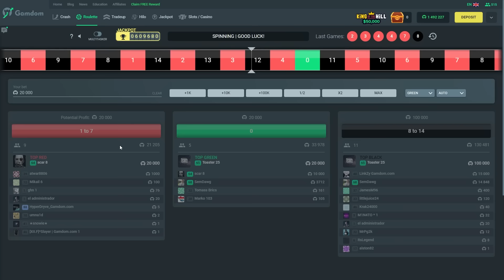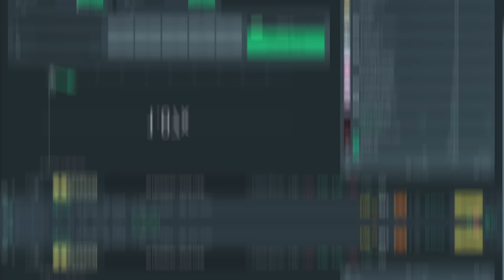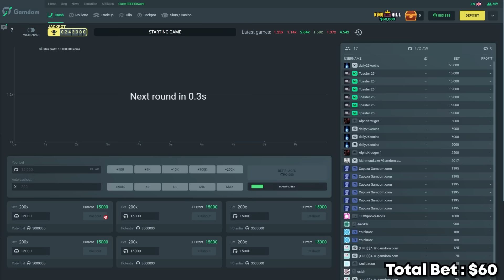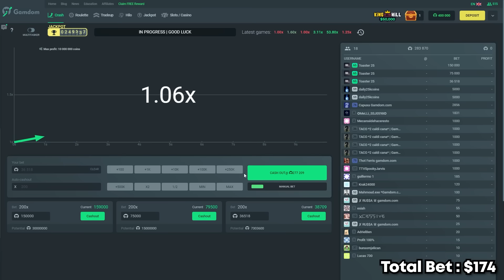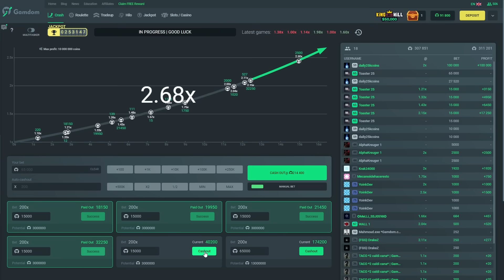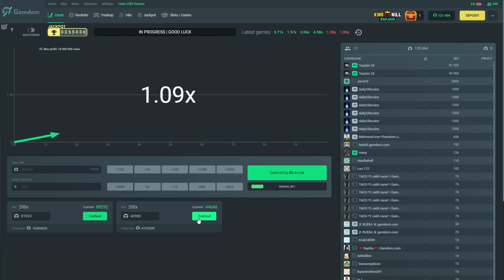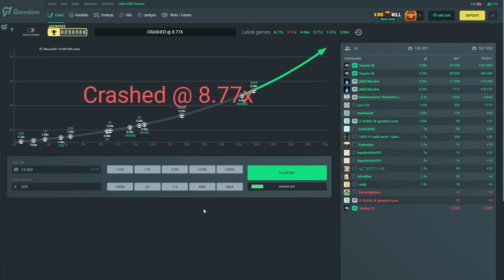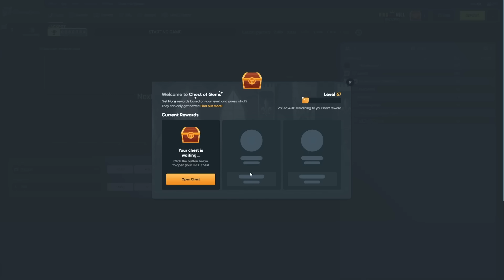CRAZY CRASH SESSION! (MULTI BET?!)